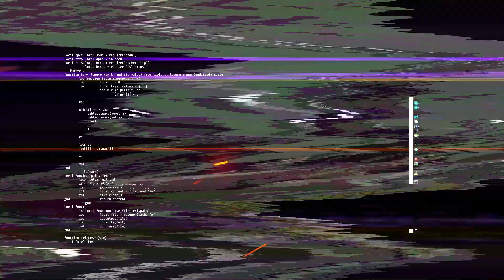Dion Waiters: I'm Differenttt Podcast Official Trailer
Dion Waiters, former NBA standout, official trailer to the I'm Differenttt podcast, gives a detailed description of what it means to be "different" and how everyone can apply this mentality to their career.